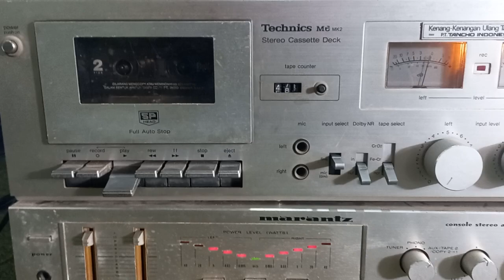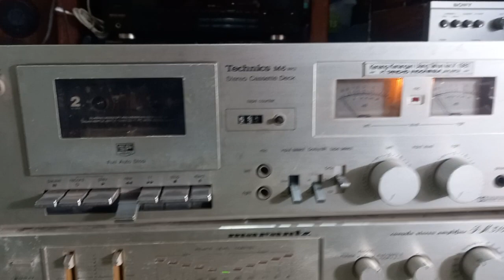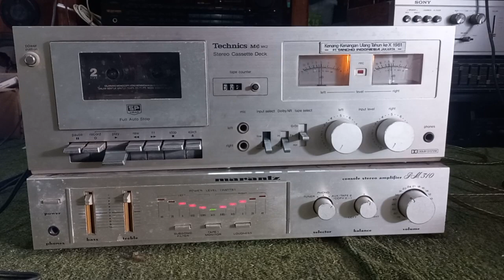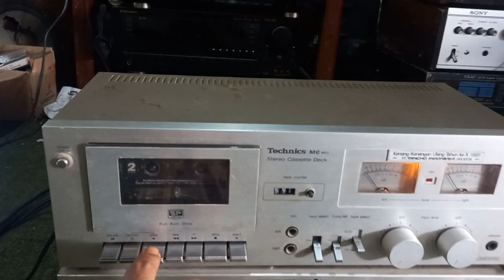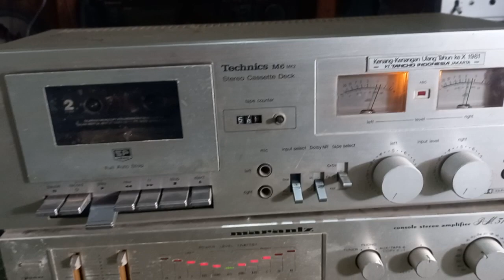Technics M6 tape cassette deck toped BL ready 081329229905